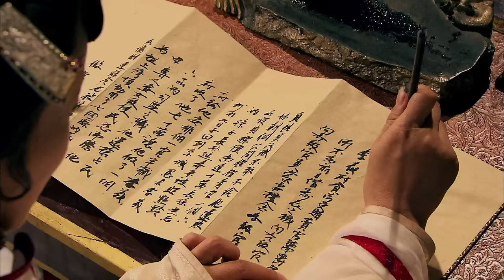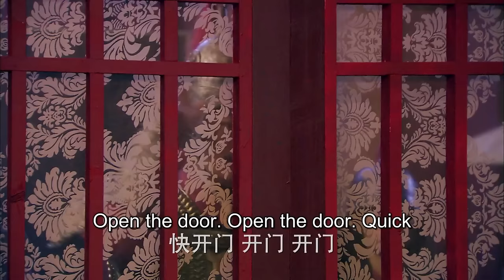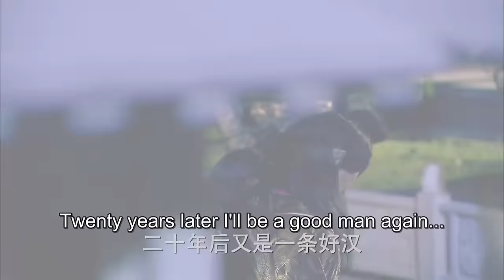Multisub【武则天秘史💥Her Imperial】精华版 10 | 乱世女皇的诞生👑声色权谋、步步为营，甘露殿美人为逆袭不惜出卖灵魂！